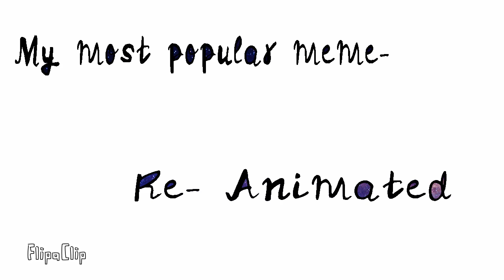Axyphate or however you say it meme (almost 2 year special. Read disc.)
Lol on the 18 (tomorrow) is the 2 year anniversary of this channel. Thank you all soooo much for this opportunity! Stay safe from Corona, thanks my squiggles!